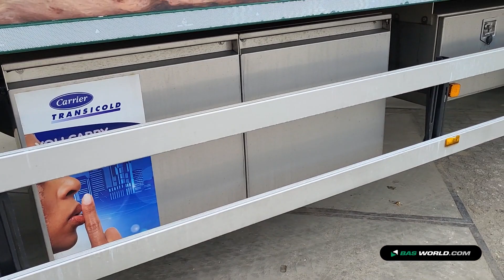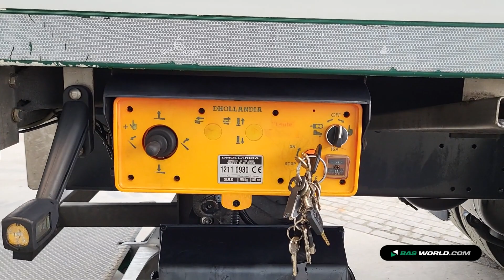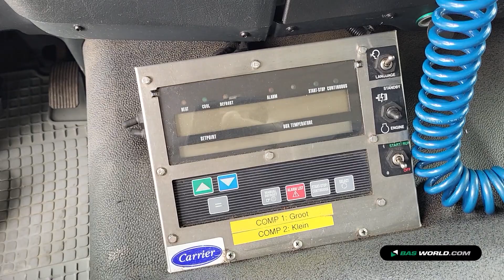70207679 MAN TGM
MAN TGM